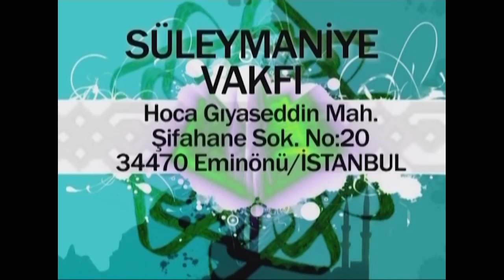İmamın Arkasında Kıraat -2